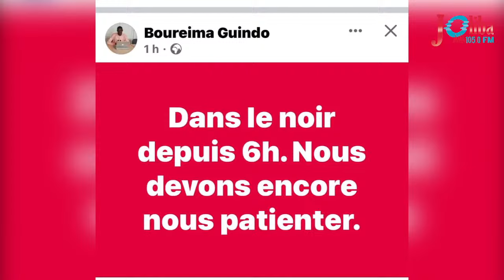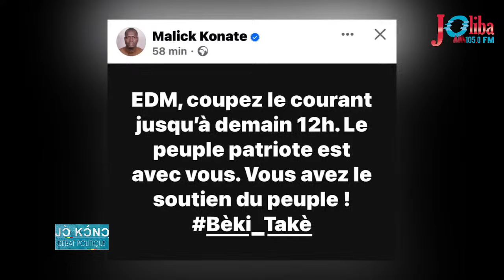Jòkonò 🥅🇲🇱 DébatPolitique📺 Bamanankan 🎙Vous suivez "Jòkonò"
Jòkonò 🥅🇲🇱 DébatPolitique📺 Bamanankan 🎙 Vous suivez "Jòkonò", votre émission de débat politique en Bamanankan avec Lassine BAMBA, Président de la plateforme "Génération pour la Patrie et République". Captez-nous sur Joliba TV News en synchronisation avec la radio Joliba 105.0 FM à Bamako, 100.1 FM à Ségou et 103.8 à Sikasso, ainsi que sur nos plateformes digitales. Participez en direct à l'émission en laissant un commentaire ici ou appelez au Une émission présentée par Moussa TIMBINÉ. -- Canal+ 237 / Malivision 252